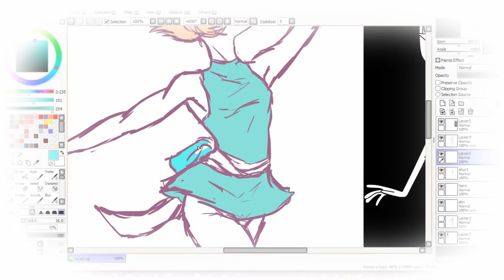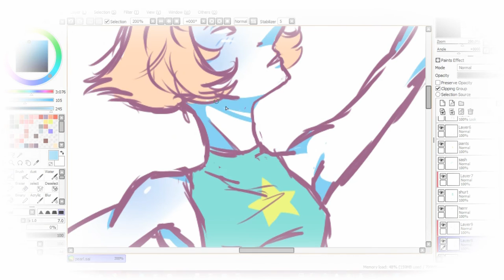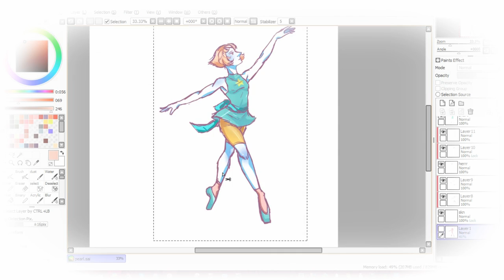Quick Pearl Coloring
Song is nos joies répétitive by Pierre Lapointe